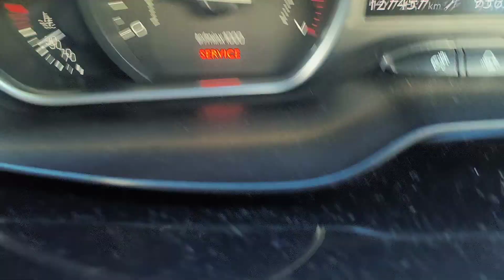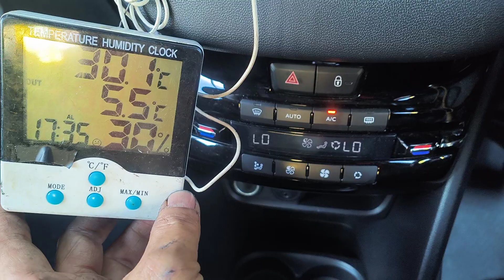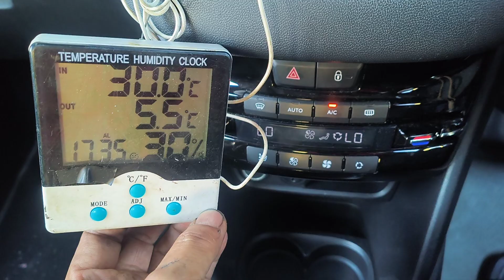30 - 1 - 2024 Peugeot 208/308 Compressor New Original 冷气没有那么简单 冷气很多温度5.c /6.c